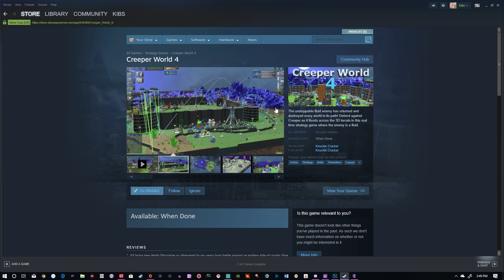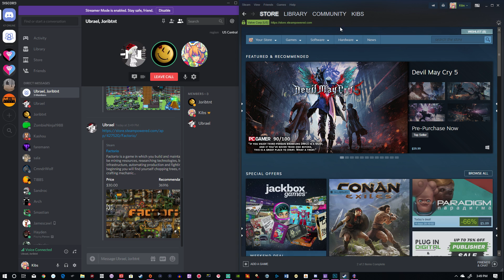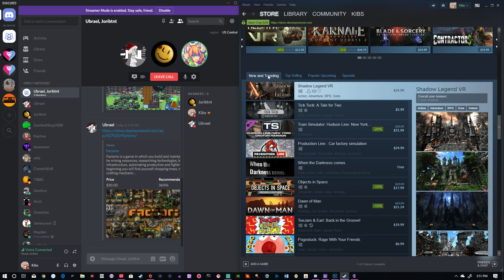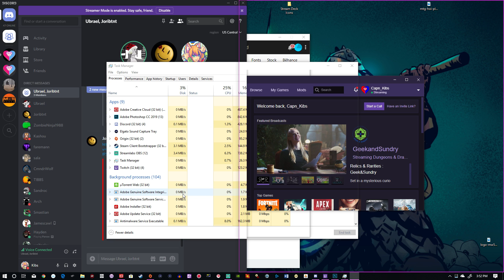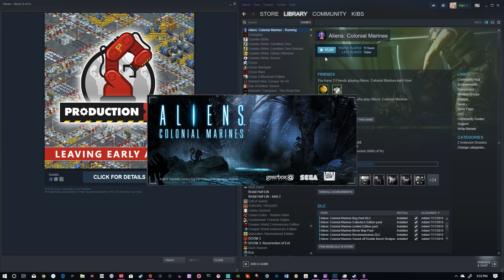11 ~ [COLONIAL MARINES] ~ ICONIC PODCAST!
The game is so iconic, its technical issues even seep over to Steam!

Community
🔥 Astrian Conclave 🔥

Legend
✪ ~ News or Information/Updates
🔥  ~ LiveStream Content

Credits

Thoughts opinions etc, are our own etc. Purely Sarcastic/Dark Humor (Note subject dependent on content in question) content, for mature audiences only.